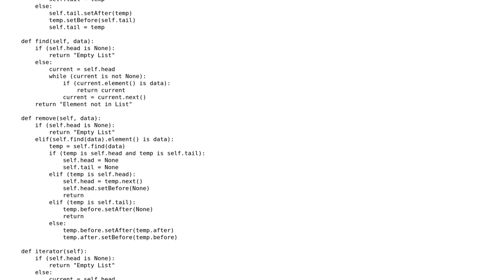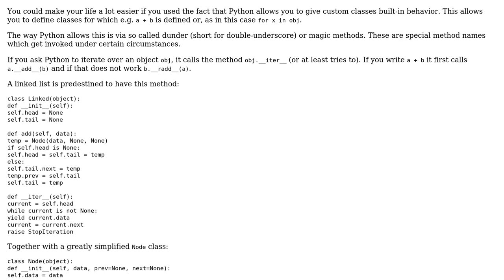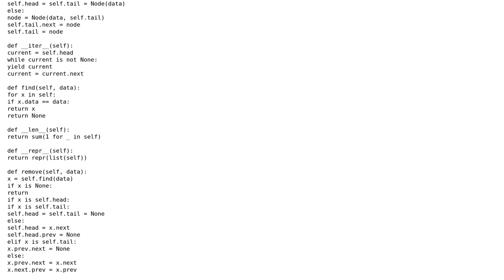LinkedList implementation in Python (2 Solutions!!)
LinkedList implementation in Python

With thanks & praise to God, and with thanks to the many people who have made this project possible! | Content (except music & images) licensed under CC BY-SA | Music | Images & others | With thanks to user k4iru user Josh user Graipher and the Stack Exchange Network Trademarks are property of their respective owners. You are responsible for your own actions.